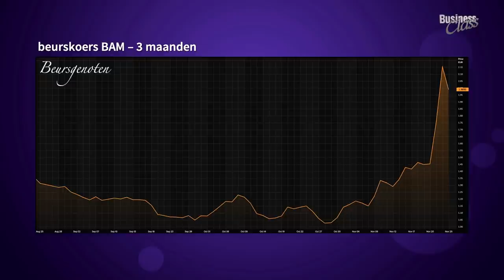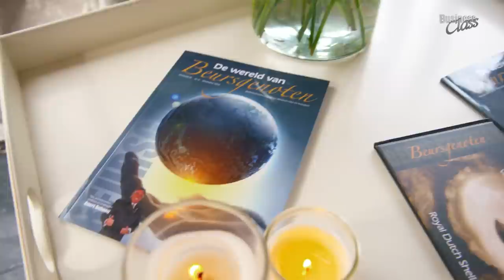Geert Schaaij in Business Class - 29 november 2020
Aanbieding: Speciaal voor de kijkers van Business Class schept Schaaij een unieke mogelijkheid om maar liefst zeven dagen lang, geheel zonder verplichting, in de wereld van Beursgenoten te stappen. Wanneer u nu naar de website gaat dan ontvangt u de inlogcodes zonder verdere verplichtingen

Geert Schaaij is een bekende gast van Business Class die bekendstaat om zijn nuchtere, maar messcherpe benadering van de aandelenbeurs. Wat verwacht Geert van de laatste maand van het jaar? Geeft hij nog een gouden tip waarmee wij het kerstdiner kunnen verdienen? Ook vertelt hij over zijn jacht op Beursparels. “Beursgenoten is inmiddels uitgegroeid tot een waar instituut waar beleggers centraal staan. Niet alleen een voorsprong in beleggen is belangrijk, maar in lastiger tijden in de branding staan en er zijn voor beleggers is de taak van Beursgenoten. Beleggen doe je samen,” aldus Geert.
Eventuele posities van Beursgenoten/Auteur vindt u onder Mededelingen op onze